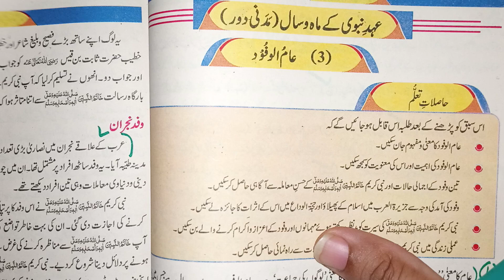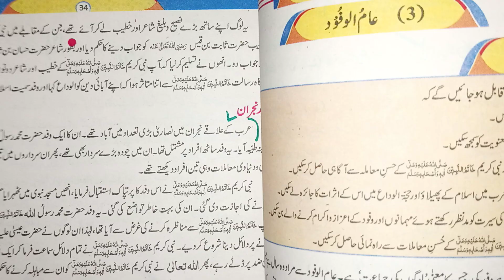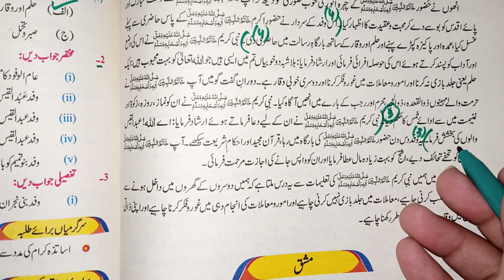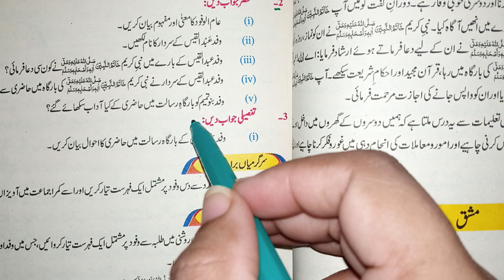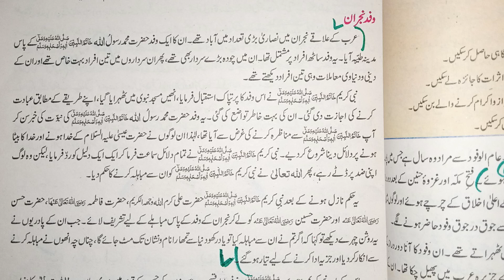9Th Class Islamiat New Book 2022 || Chapter 3 ,Serat un Nabi, Aam ul wafood, Exercise Solution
The pctb or Panjab curriculum and textbook board Lahore has changed islamiat book for class 9 and now students will read and learn this new book of islamiat 2022 according to this new snc book. Single national curriculum

9Th Class Islamiat New Book 2022 || Chapter 3 ,Serat un Nabi, Aam ul wafood, Exercise Solution
9Th Class Islamiat New Book 2022 || Chapter 3, Serate Nabvi, Fatah Makka, Reading and Exercise
9th class islamiat
9th class islamiat new book
9th class islamiat new book 2022
islamiat new book 2022
snc new islamiat book
9th class islamiat chapter 1
9th class islamiat chapter 2
class 9 islamiat new book chapter 2
chapter 2 exercise
9th class islamiat chapter 2 exercise
islamiat new book namaz
islamiat namaz chapter2
islamiat serat un nabi chapter 3
fatah makka
Aam ul wafood
chapter 3 new book islamiat